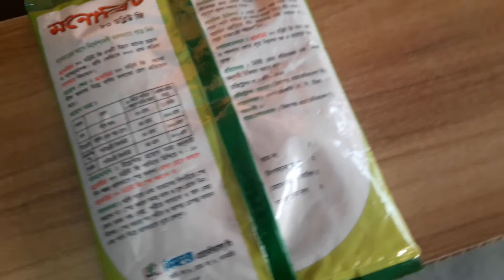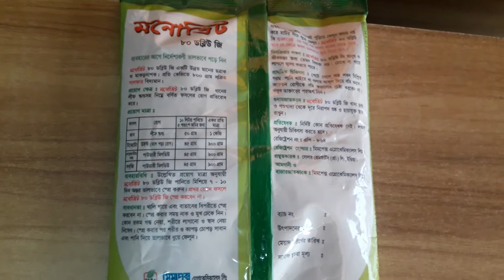মনোভিট ৮০ ডব্লিউ জি ( সালফার ৮০%) মিমপেক্স এগ্রোকেমিক্যাল লিমিটেড